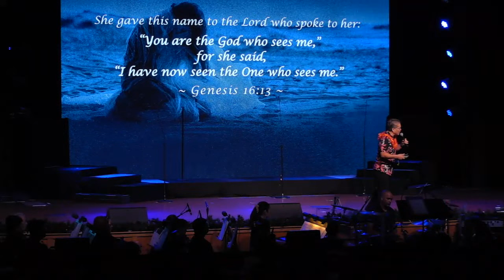The God Who Sees :: Christmas Production 2023